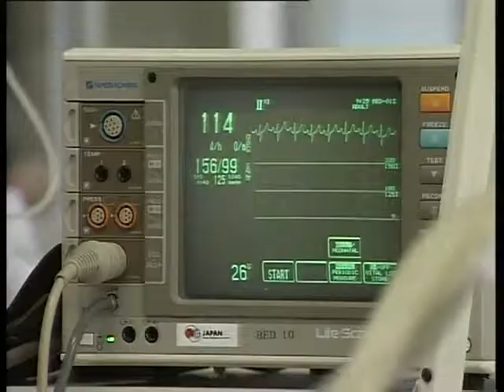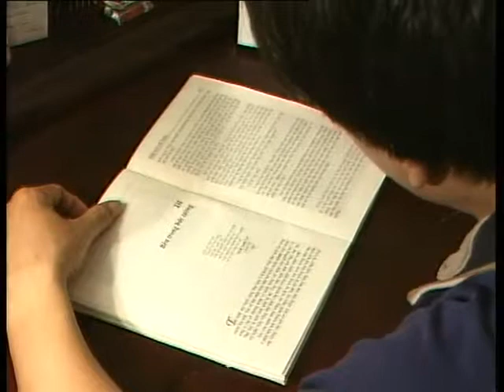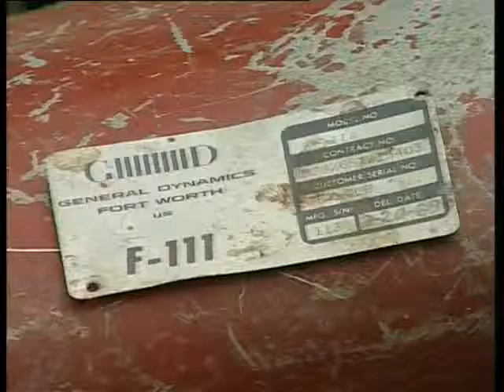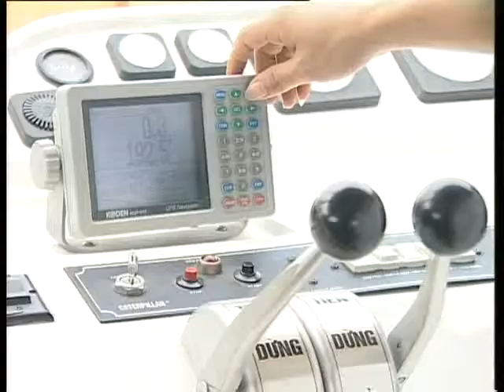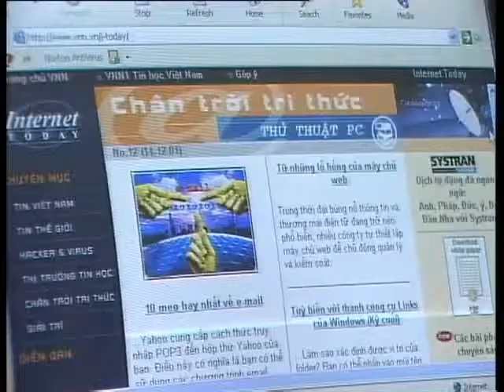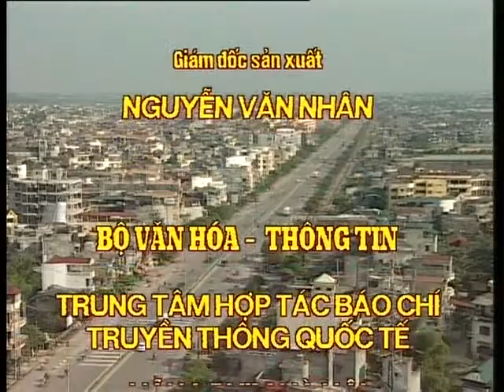Hà Nội Sau 30 Năm Điện Biên Phủ Trên Không [Du Lịch Văn Hóa Việt Nam]